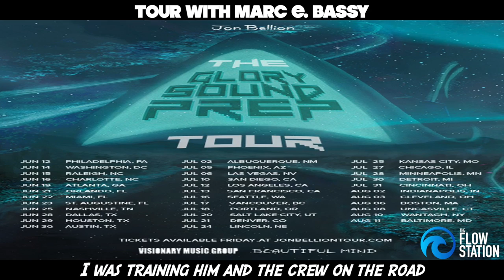Want to go on tour with Marc E. Bassy? Isaac Dotson Explains how...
This is a cool segment from the full podcast where Isaac Dotson explains how he was able to go on tour with Marc E. Bassy.